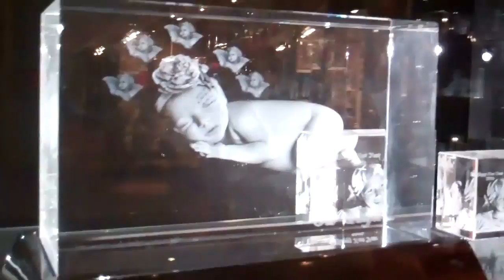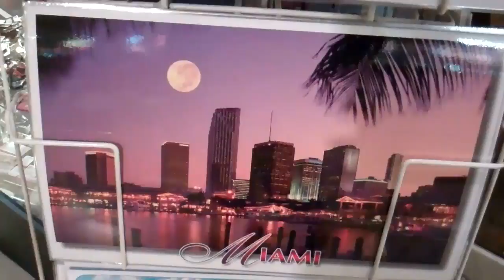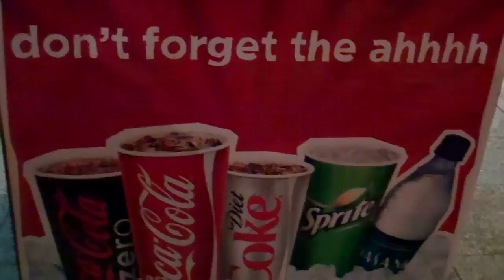Celebrating my B-Day in Bayside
Celebrating my B-Day with my family, i had a good day :D